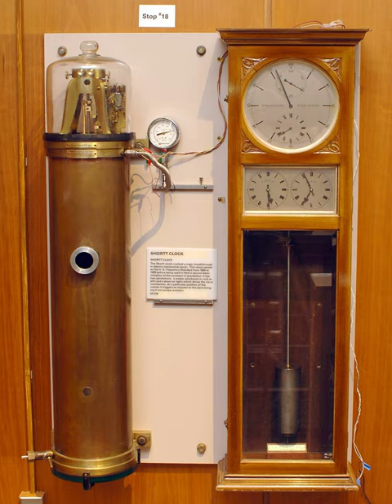Horloge de Shortt - Articles audio - Wikipedia